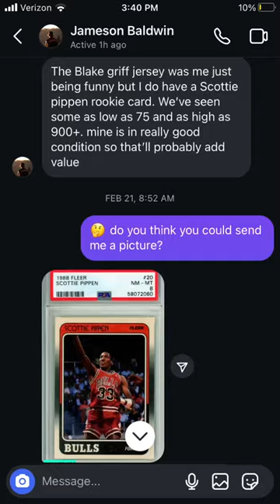Trading a Guitar Pick for a HOUSE! 😱🤝🏡